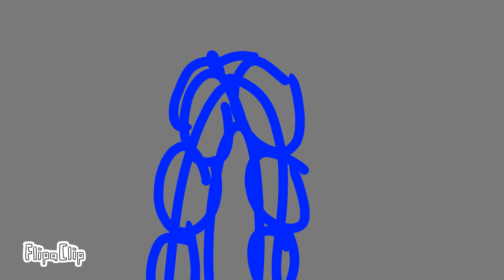Dear of Nai